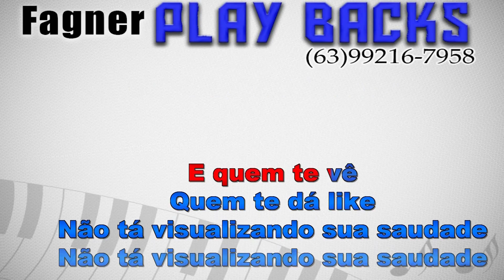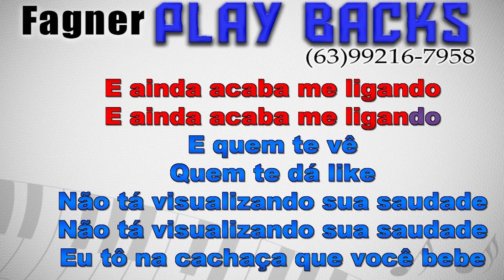KARAOKÊ - SUPERAÇÃO DIGITAL - XAND AVIÃO E ZE VAQUEIRO - RITMO JOÃO GOMES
Playback Disponível SUPERAÇÃO DIGITAL  - XAND AVIÃO E ZE VAQUEIRO   - RITMO JOÃO GOMES